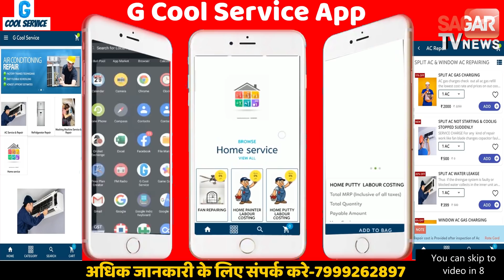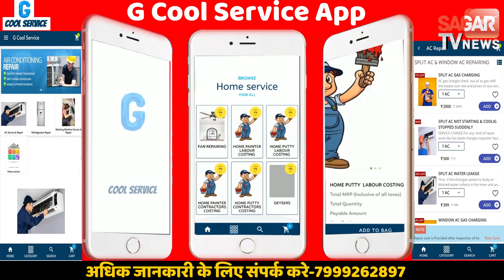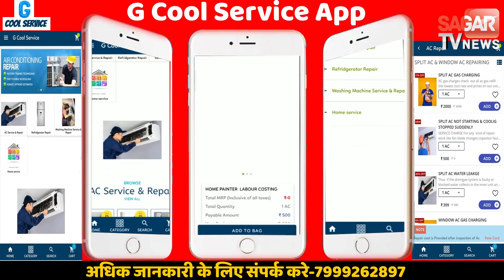गोविंद सिंह के साथ कंधे से कंधा मिलाकर काम करने वाले सुधीर यादव और नीरज शर्मा जीत पर क्या बोले देखिए